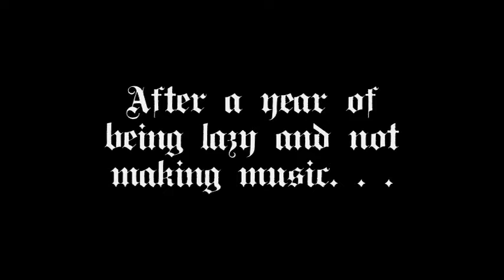Linnalapsi Laulu Linnapsien Trailer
LINNALAPSI - Laulu Linnalapsien (TRAILER).